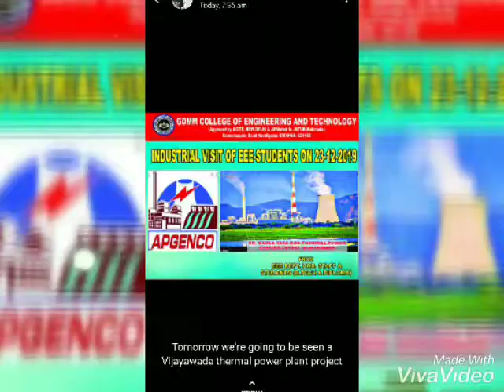Industrial visit at NTTPS VIJAYAWADA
Enjoyed alot